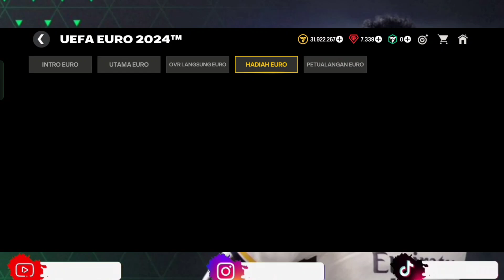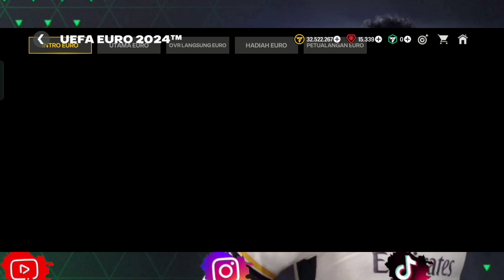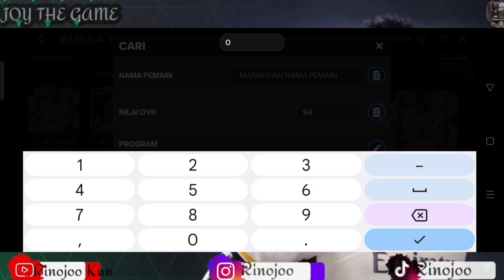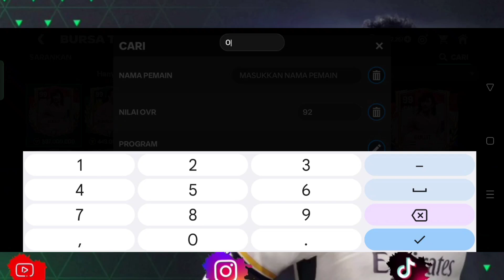GRATIS 6 MASCHERANO SEHARI! JANGAN SAMPAI SALAH LANGKAH EVENT PALING RAMAH F2P! GACHA EURO FC MOBILE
DAN DIFOLLOW JUGA YAA GUYS 😅

FC MOBILE 24 DOWNLOAD
FC MOBILE 24 ANDROID
FC MOBILE 24 ULTRA GRAPHISH MODE
FC MOBILE 24 INDONESIA
FC MOBILE TIPS AND TRIK
FC MOBILE TERBARU
FC MOBILE TRAILER
FC MOBILE TUTORIAL
FC MOBILE EVENT
FC MOBILE EXE
FC MOBILE EDIT
FC MOBILE EVENT TERBARU
FC MOBILE EROR